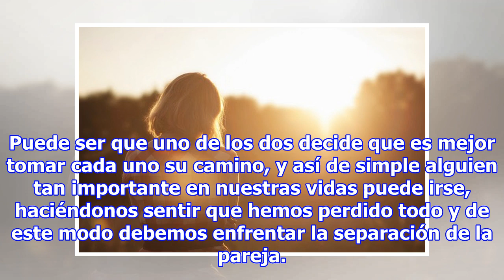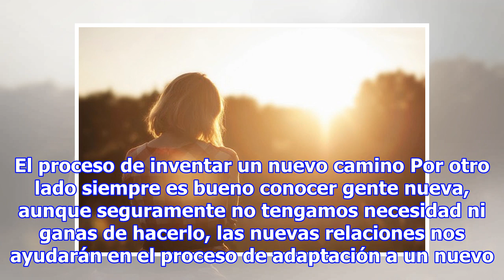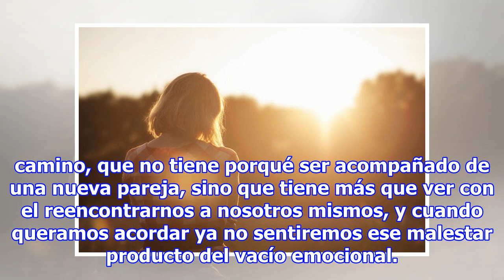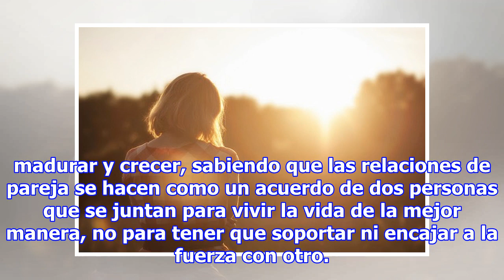Cómo superar una separación de pareja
La mayoría de las personas coinciden que el amor es el mejor sentimiento del mundo, nada se compara con encontrar una pareja que no solamente nosotros amamos, sino que él o ella siente ese mismo amor hacia nosotros. Para superar una separación de pareja deberás poner en marcha una serie de mecanismo...